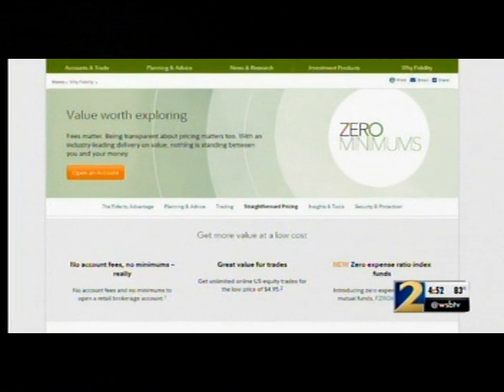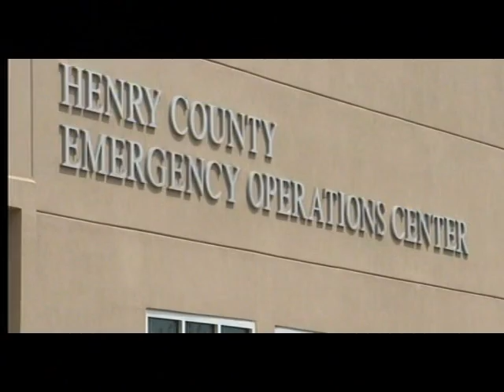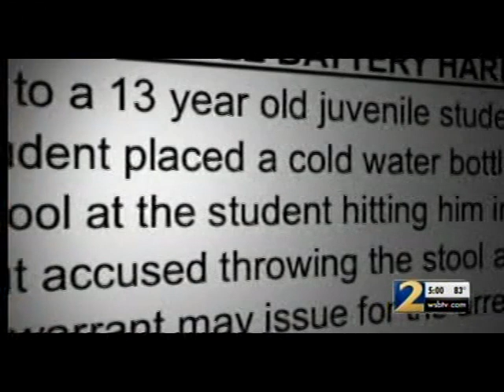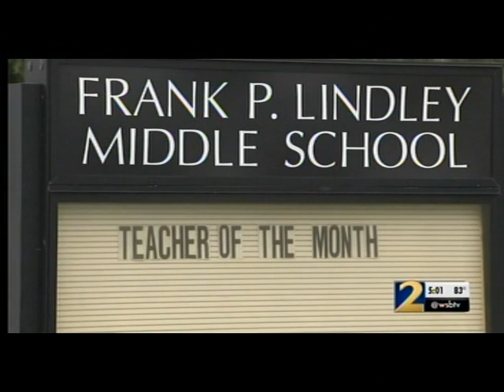Ch. 2 News, 8-20-18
4:41pm-5:11pm.